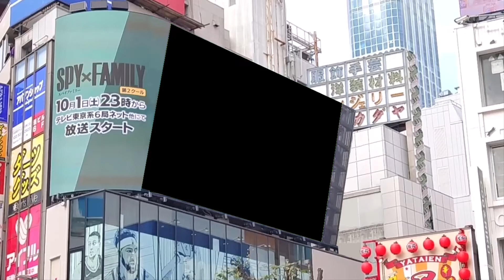新宿に現る。【スパイファミリー】【鬼滅の刃】